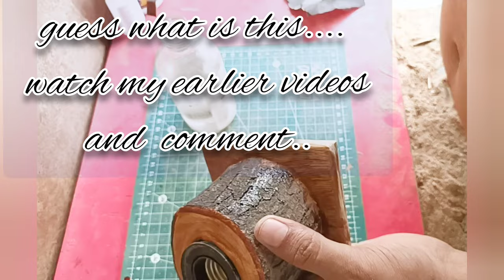How to make Table lamp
Table lamp | How to Make wood log lamp | wood log DIY | Wood log ideas

Amazon Links - i purchased my tools / Colour from below links..
Rotary Tool
Wooden Handle Clay Pottery Sculpting Tools
Polymer Clay Tools Carving Craft in Brush Pottery Tools Clay Sculpture Nail Art Tools Pottery Ceramics Tool Color Shapers
Ready to Use Natural Terracotta Clay
acrylic color set